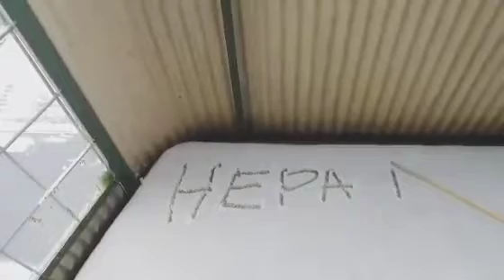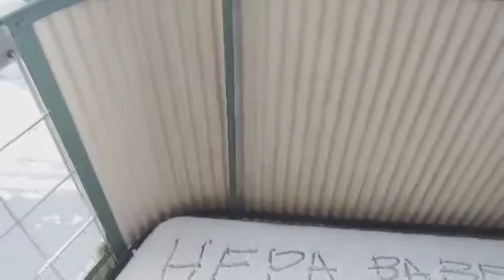SWEDEN WITH LOVE | THANK YOU | WHITE CHRISTMAS‎ @theinflu3ncers ‎@thykesawang5734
SWEDEN WITH LOVE | THANK YOU | WHITE CHRISTMAS‎@theinflu3ncers   ‎@thykesawang5734   thank you so much thykes sa napaunlakan mo ang request ko salamat talaga and thank you sa pag shout out mo sa aming lahat we loves youuuuu ..